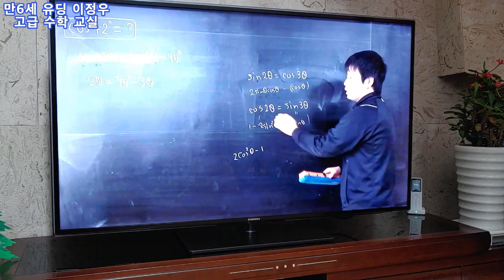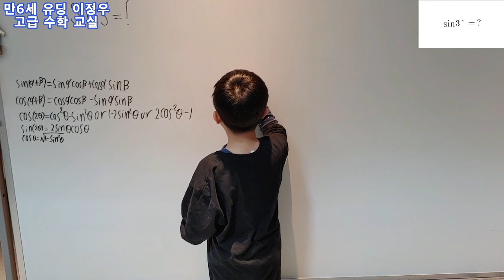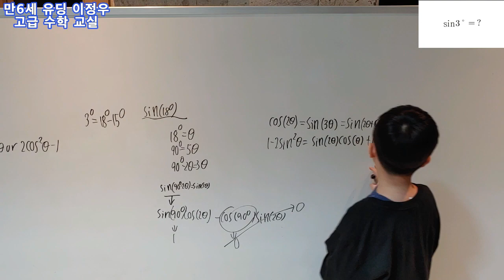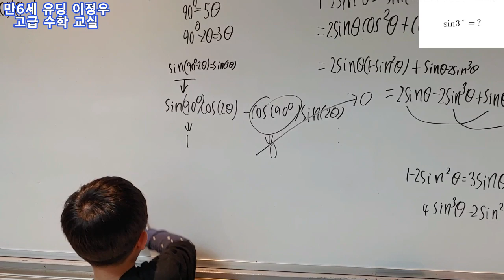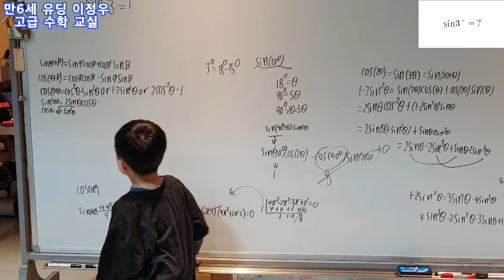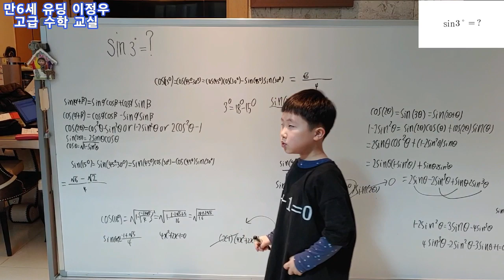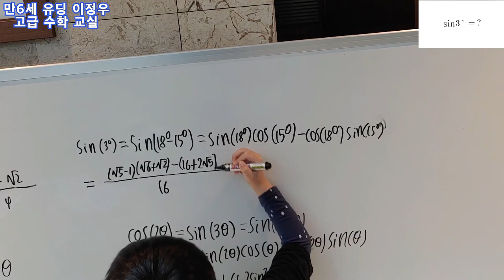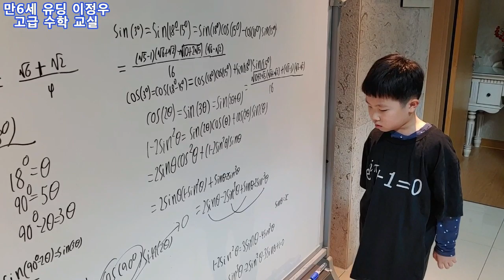[고3수학] Exact value of sin 3 degrees By 6-year-old lee jung woo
In this video, we will find the exact value of sin(3 degrees). We will see the special special triangles and the angle difference formula! ft. sin(15), sin(18), cos(15), cos(18) very young child Lecture perfectly